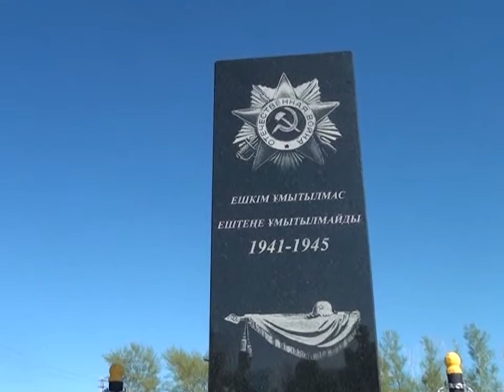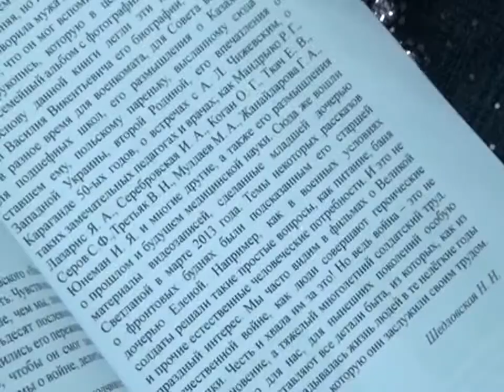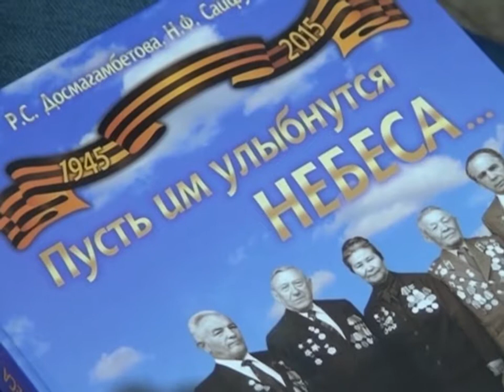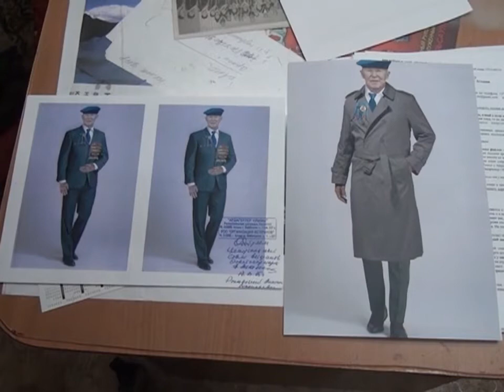06/05/2015 - Новости канала Первый Карагандинский